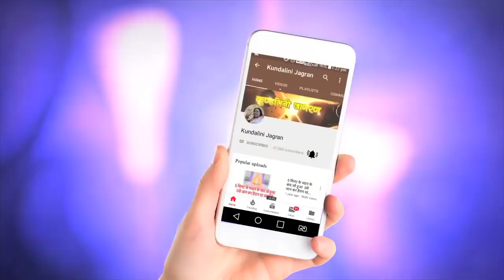कलियुग में हर प्राणी परेशान है || Hindi Speech Mata Ji Shri Nirmala Devi Ji || Kundalini Jagran